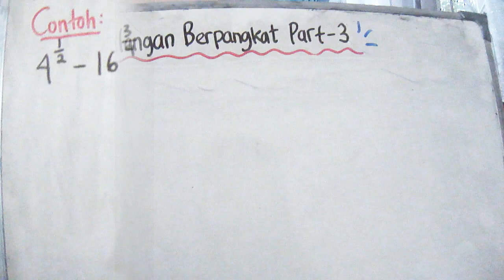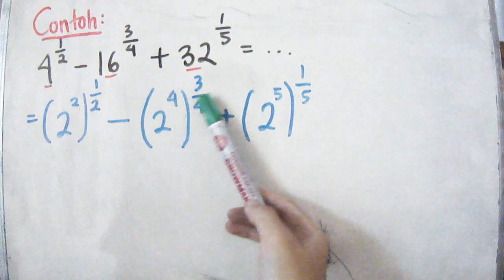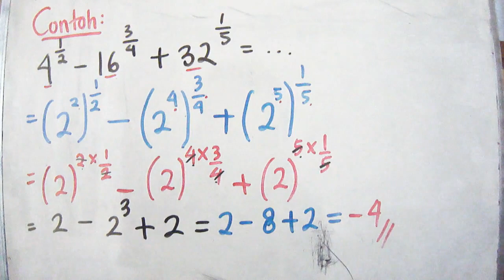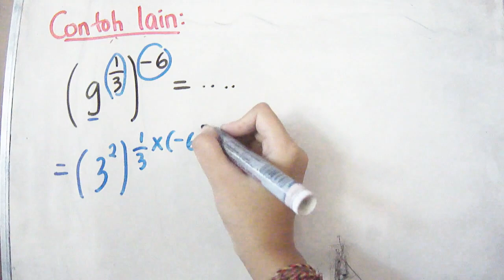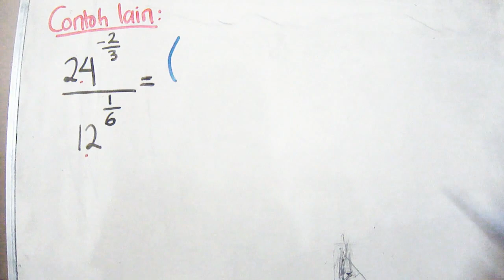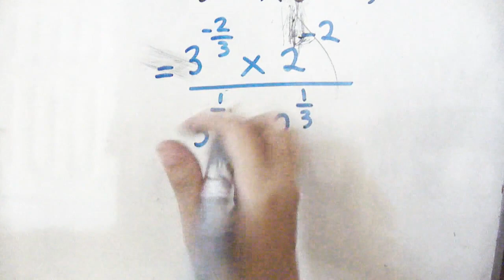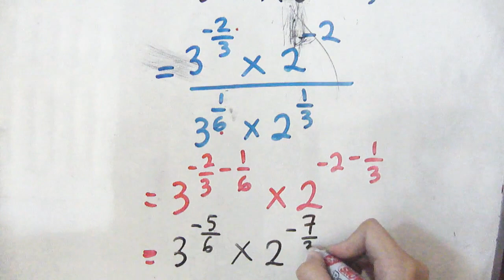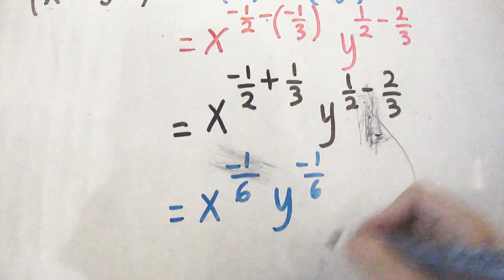BILANGAN BERPANGKAT Part-03 (Kelas 9 SMP Sem Ganjil)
Haiiii...adik-adik semua. Apa kabar? Semoga sehat dan bahagia selalu yaa

Video kali ini masih membahas tentang Bilangan Berpangkat yang akan membahas tentang bilangan berpangkat pecahan. Jadi, jangan lupa videonya ditonton sampai selesai yaa, latihan soalnya juga jangan lupa dikerjain hehe

Follow juga IG Kak Devi: @putu_devi24